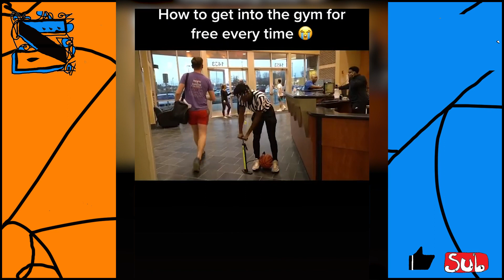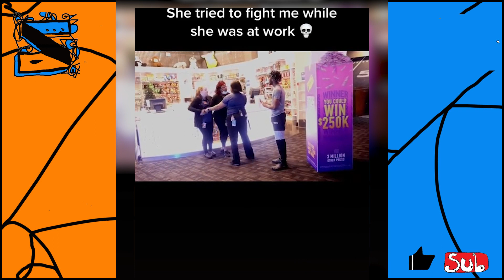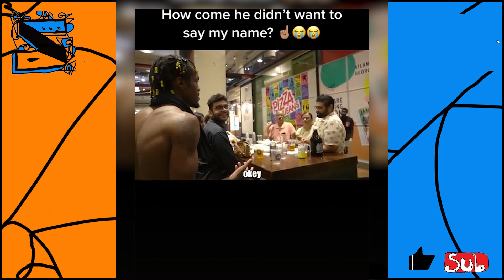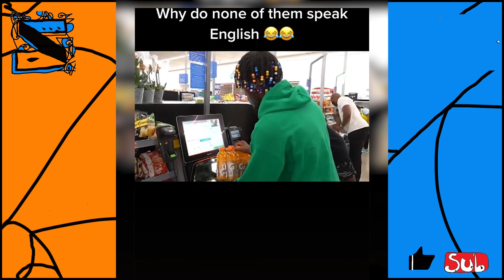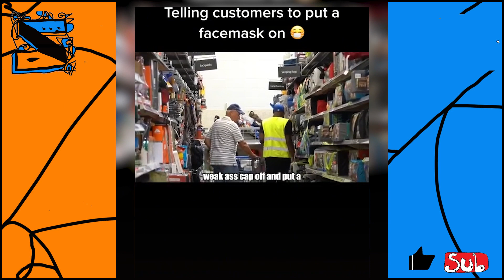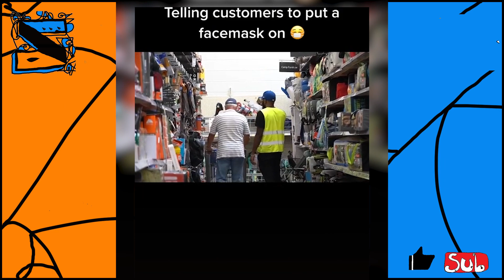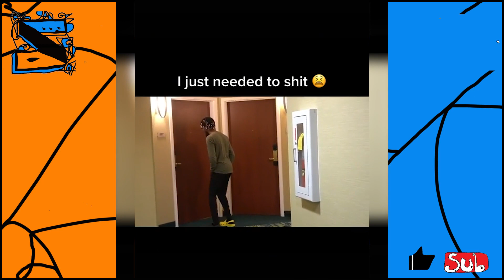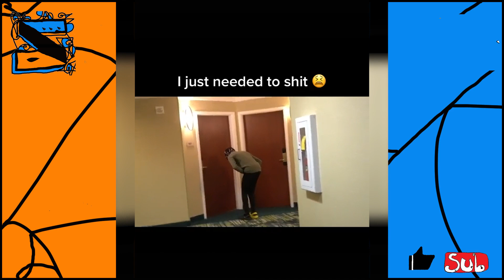!Zoomer's Daydrian Comp #8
The coolest monkey in the jungle
Like and Sub!
Let me know what you thought! Comment